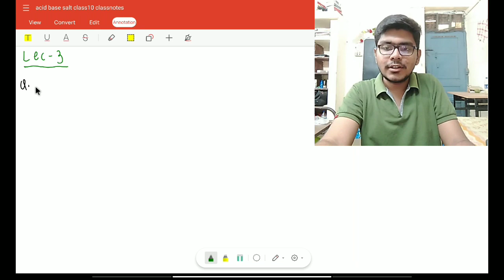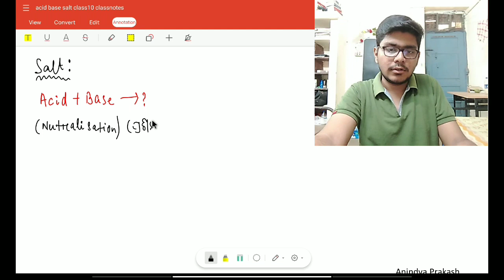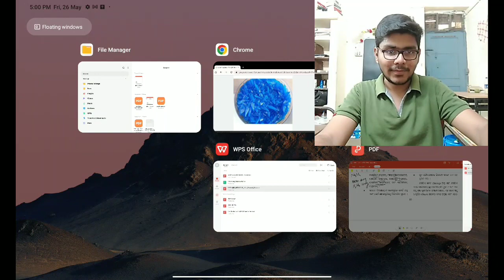10th class physical science chapter 2 | science class 10 chapter 2 | acid base and salt part 3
10th class physical science chapter 2 | science class 10 chapter 2 | acid base and salt part 3

10th class science chapter 2

10 class science chapter 2

amla khyaraka o labana

10th class physical science chapter 2

acid base and salt in odia

10th class physics chapter 2

physical science class 10 chapter 2

sp education

10th class physical science 2nd chapter

10th class science 1st chapter

10th class physical science